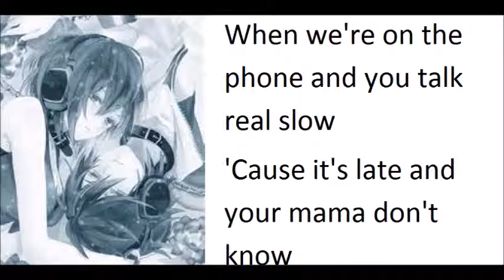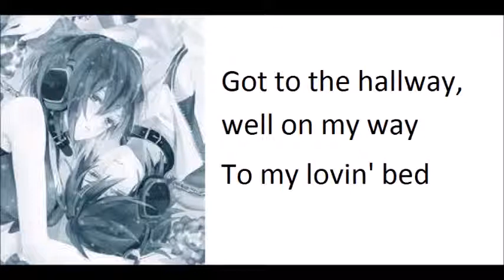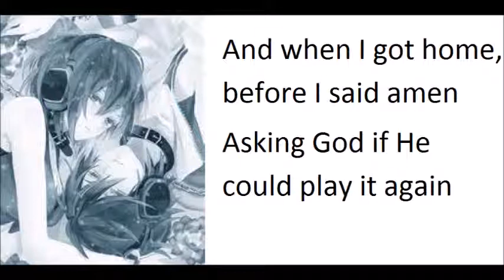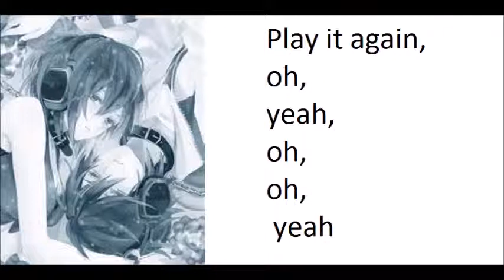Our song-Taylor Swift [lyrics]